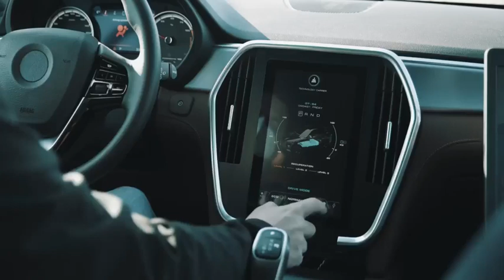Đây có phải Vinfast Lux phiên bản chạy điện?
-Vinfast Lux EV?
-THIẾT KẾ WEBSITE Ô TÔ CHUYÊN NGHIỆP